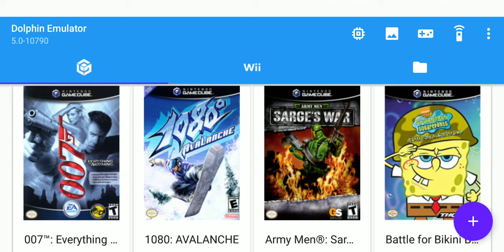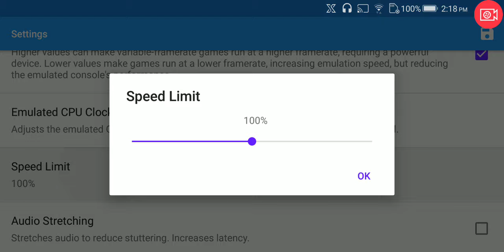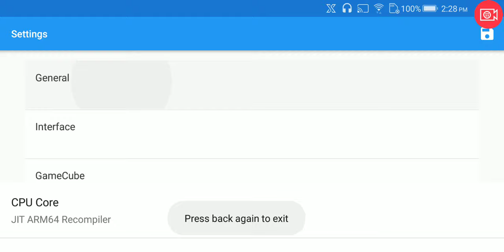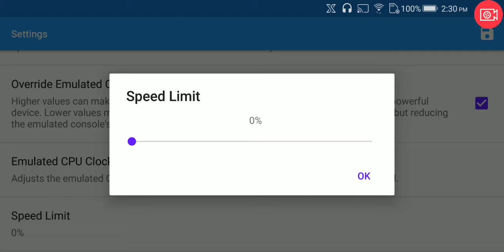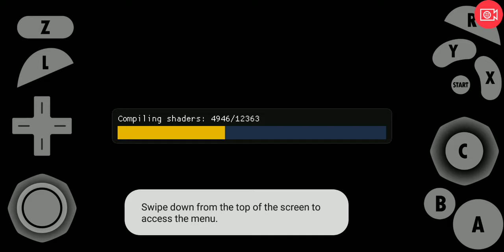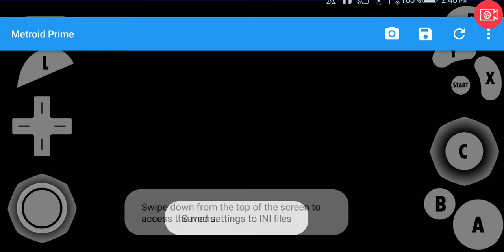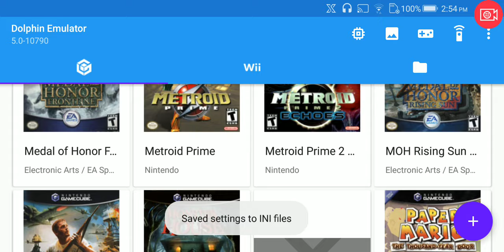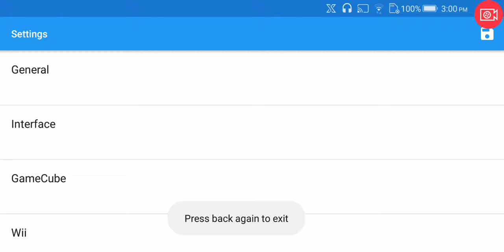Dolphin Emulator Asus ROG Phone (Single Core Test #7)